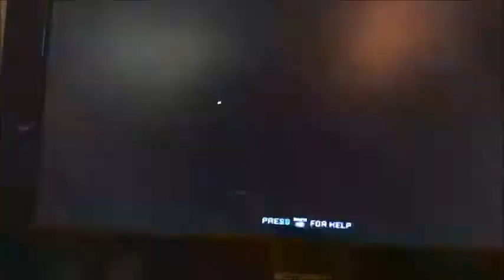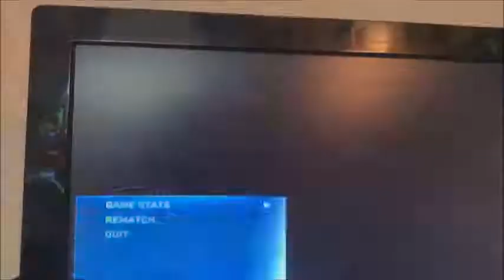TMBL Week 2: Ringers vs. Rainmakers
In this presentation of the Three Man Basketball League, we wrap up week two of the inaugural season with a pair of 0-1 teams squaring off, as Shane Ty and the Ringers go into battle with Brandon "Big Fella" Cox and the Rainmakers. Enjoy!